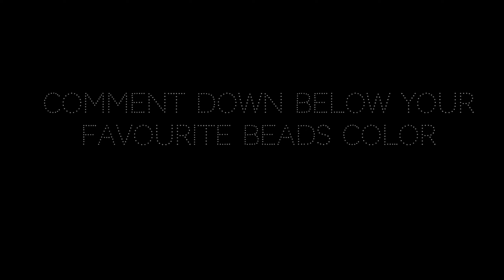💍✨️ How to Make a Beaded Bracelet at home For Girls ▪︎|▪︎ bracelet diy rainbowloombracelet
Hurry before stock runs out

Bicone Beads
-Amazon (1200pcs Crackle & 1100pcs 24 Colors 6mm)
-Amazon (2400pcs 4mm Electroplated Bicone Beads)

Jump ring:
(8 14K Gold Fill Jump )
(3/16 18g Jump Rings)
(1587Pcs Jewelry Making Supplies Kit)

Extension chain
18K Solid Gold Extender 2 Inches
22pcs Magnetic Lobster (Mixed Color)
10Pcs Stainless

ABOUT:
Welcome to the HarMera! 🎉 Where creativity knows no bounds and colorful possibilities come to life. 🌟 Join me on a mesmerizing journey into the world of loom band jewelry making.
To see more of his content follow him on.